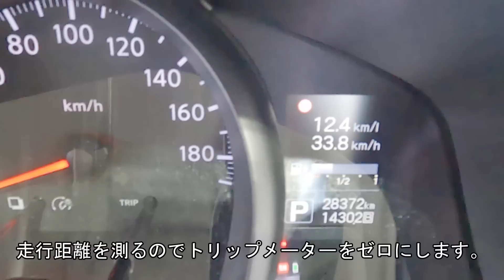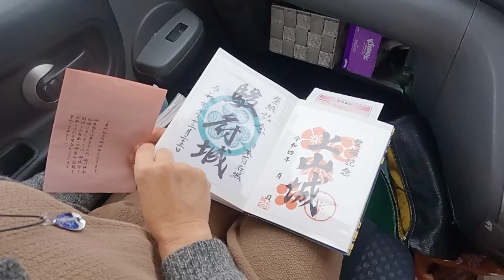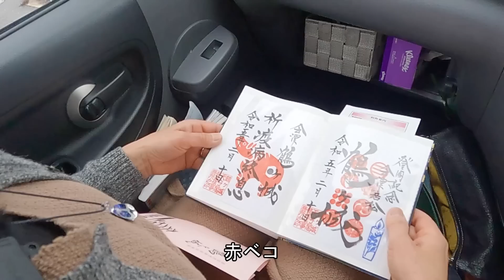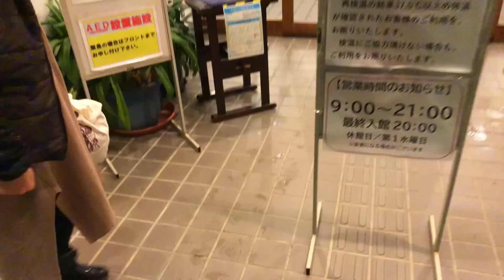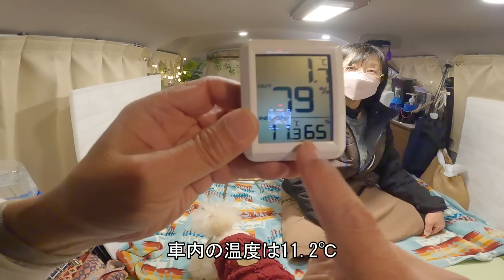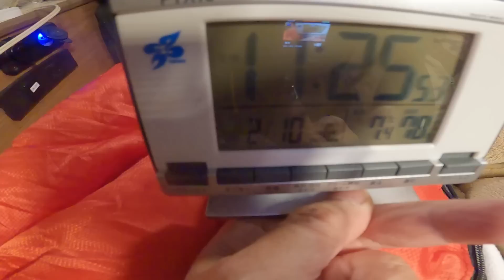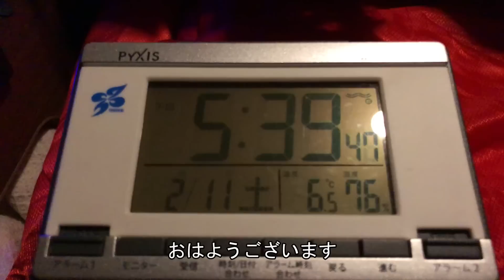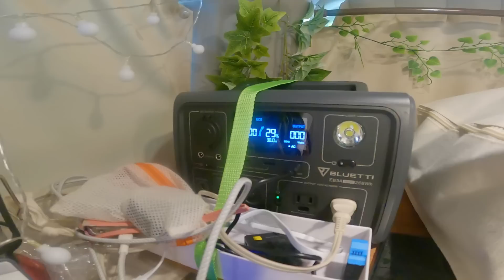【雪の車中泊】福島-新潟旅#1 暖房なしミニキャンパー 会津の豪雪地帯で一夜を過ごす夫婦+wan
今回は福島県の豪雪地域「会津」の道の駅で過ごす車中泊です。
私達の車にはFFヒーター等はありませんがホッカイロでなんとか凌ぎました。
▶︎目次
0:00 オープニング
2:58 雪景色の猪苗代湖
3:27 雪深い山里の蕎麦屋へ
5:46 休憩に立寄った駐車場は雪だらけ
6:36 雪化粧の古城
9:44 雪に埋もれた道の駅
16:34 心が温まるひと時
24:54 喜多方ラーメンで朝ラー

※元祖清水屋（まろんチャンネル | そばめぐり）

2021年7月から週末車中泊による全国制覇を目指して
諸国漫遊の旅シリーズをスタート。
1.茨城県→2.福島県→3.長野県→4.栃木県→5.静岡県→
6.神奈川県→7.千葉県→8.埼玉県→9.群馬県→10.宮城県→
11.北海道→12.岩手県→13.青森県→14.秋田県→15.山形県→
16.山梨県→17.愛知県
を訪ねてます
使用してるキャンピングカーはNV200バネットをベースにしたFOCS luz(ルソ)です。

maxpower ポータブルバッテリー

BLUETIポータブルバッテリー

dretec IHクッキングヒーター

KOIZUMI ライスクッカーミニ

Bonarca 車載冷蔵庫 15L

ORIAデジタル温度計